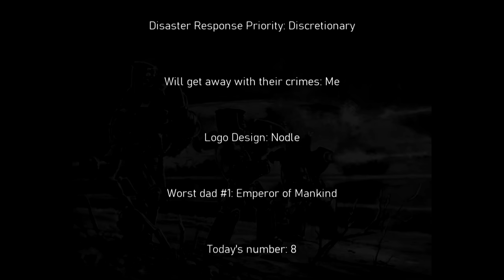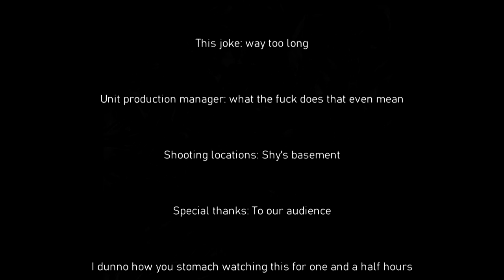WORD BEARERS: LET YOUR DARK LIGHT SHINE UPON US | Warhammer 40k Lore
The Word Bearers are one of the nine First Founding Space Marine Legions that betrayed the Emperor of Mankind during the Horus Heresy. They became Chaos Space Marines, their allegiance pledged to their Daemon Primarch Lorgar and to Chaos Undivided. The Word Bearers were also the first Space Marine Legion to be corrupted by the Ruinous Powers of Chaos many Terran decades before their counterparts turned to the Dark Gods.

Through their actions they corrupted the Warmaster Horus and brought on the terrible galactic civil war of the Horus Heresy in all its savagery. Today they bend all their considerable efforts towards the overthrow of the "Corpse Emperor" in the Long War and spreading the "truth" of Chaos to all Mankind.